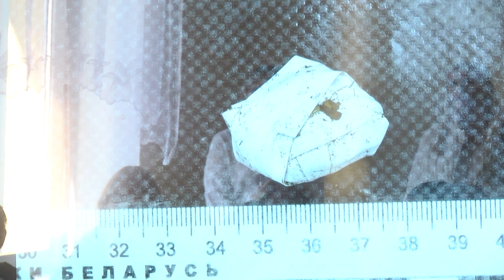2022-10-12 г. Брест. Наркотики. Ответственность. Последствия. Новости на Буг-ТВ.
Информационная акция «Наркотики. Ответственность. Последствия».
С 30 сентября по 10 октября по инициативе Министерства внутренних дел Республики Беларусь проводится информационная акция «Наркотики. Ответственность. Последствия». В этот период с учащимися и студентами Брестчины, представители различных госорганов проводят цикл мероприятий, направленных на предупреждение правонарушений и преступлений, связанных с распространением наркотических и психотропных веществ.  Не остались в стороне и сотрудники управления Государственного комитет судебных экспертиз по Брестской области. Регулярную разъяснительную работу с молодёжью они считают своим долгом – вот и на этот раз пришли в Брестский колледж приборостроения.